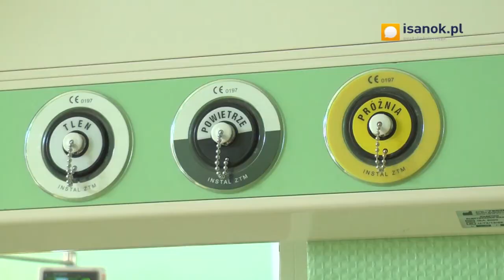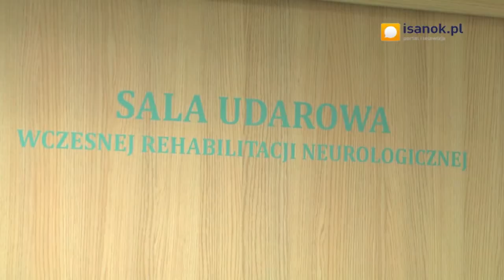Otwarcie nowego Oddziału Neurologii w sanockim szpitalu - isanok.pl